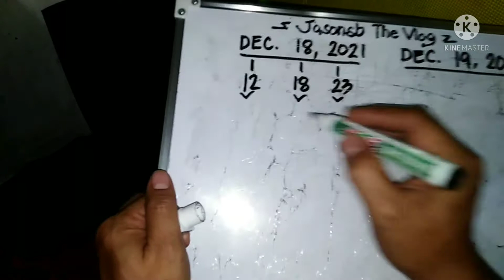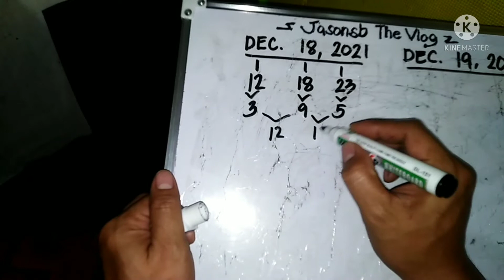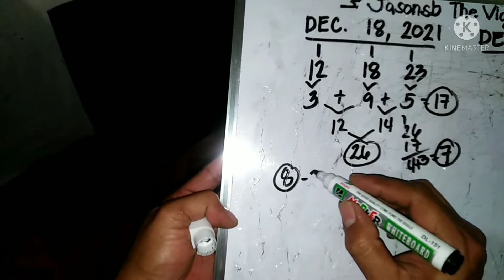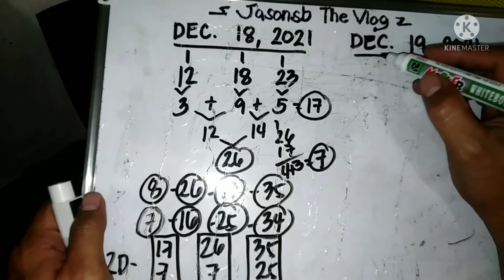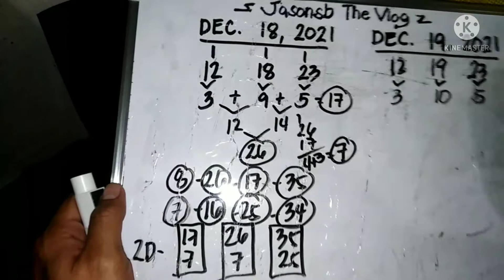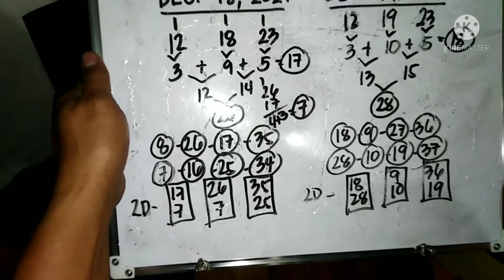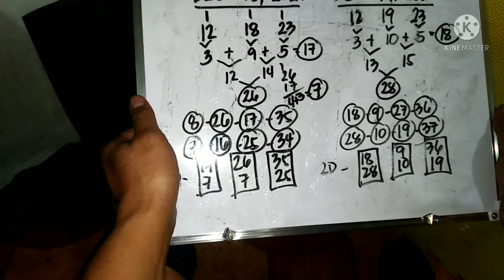STL SUMADA DEPETSA DECEMBER 18&19, 2021. ALL DAY IN ALL LOCATIONS